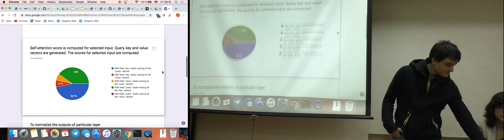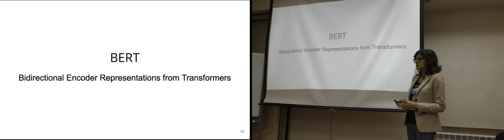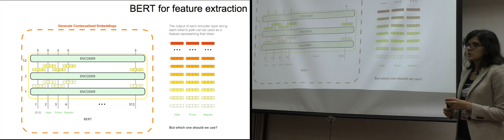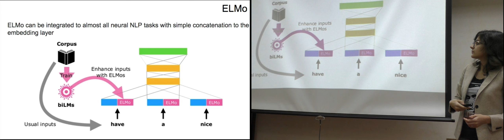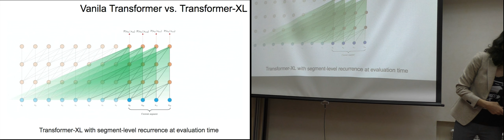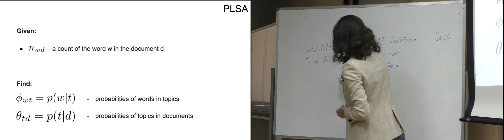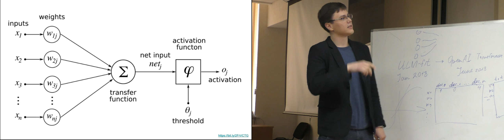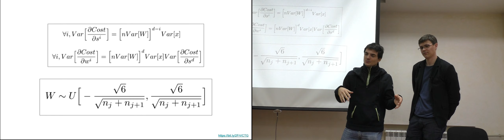Прикладное машинное обучение 5. Современные методы NLP.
Снимал: Михаил Кревский
Монтировал: Артём Сапожников